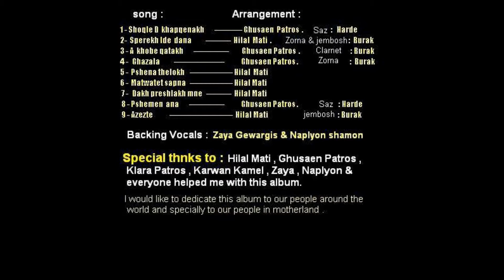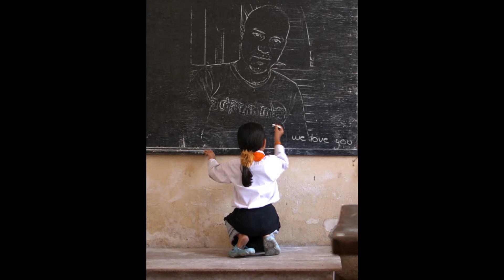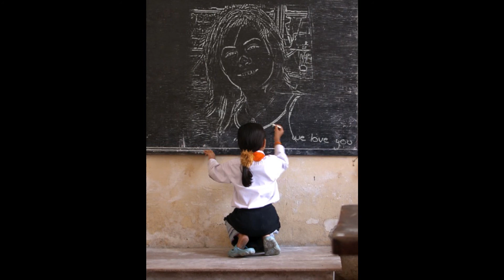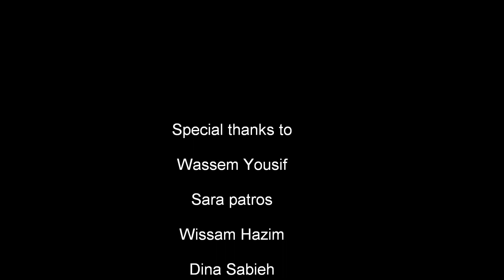Assyrian klara & Wassem pshena thelokh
Assyrian klara petros &  Wassem Yousif  pshena thelokh